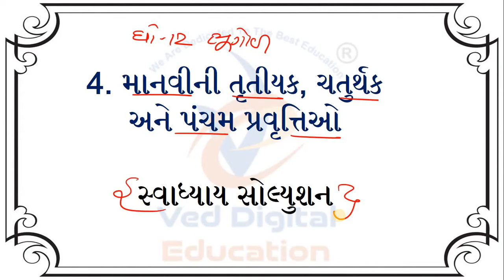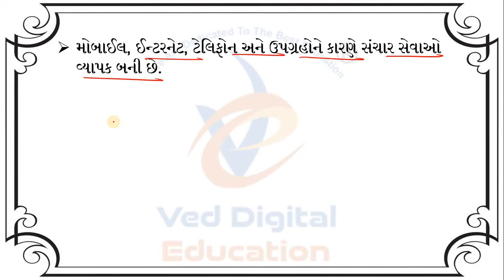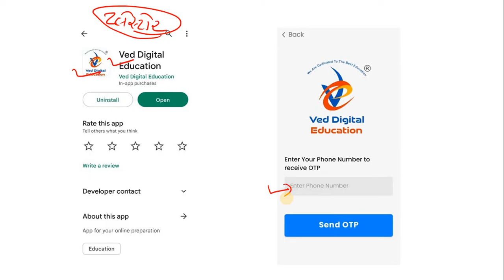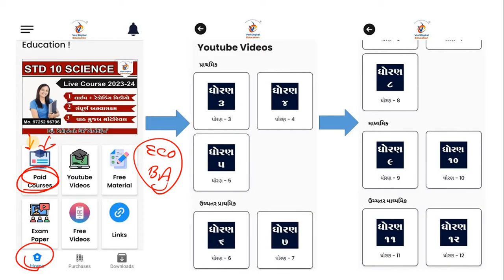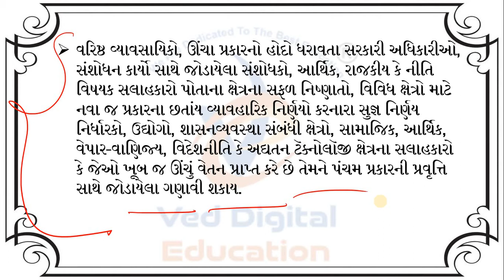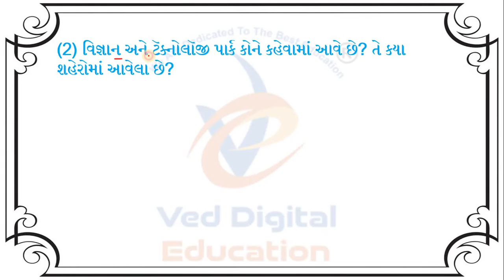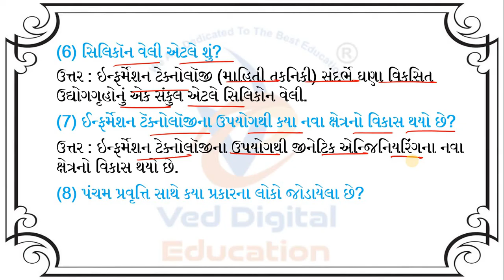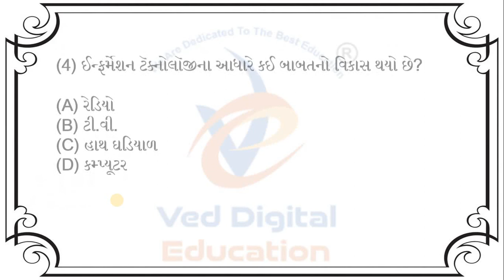std 12 bhugol ch 4 swadhyay solution, dhoran 12 bhugol ch 4 swadhyay solution, std 12 bhugol ch 4,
std 12 bhugol chapter 4 swadhyay solution,
dhoran 12 bhugol ch 4 swadhyay solution,
std 12 bhugol ch 4

EDUCATION
Hi

👉 ધોરણ - 3
is.gd/P7r9p6

➡️ ધોરણ - 4
is.gd/4sfPIy

➡️ ધોરણ - 5
is.gd/qHdV3H

➡️ ધોરણ - 6
is.gd/ugiA4G

➡️ ધોરણ - 7
is.gd/iNaaiA

➡️ ધોરણ - 8
is.gd/pGTGIx

👉 ધોરણ - 9
is.gd/z5gi8w

👉 ધોરણ - 11
is.gd/ppLz1u

👉 ધોરણ - 12
is.gd/WluqI5

અથવા